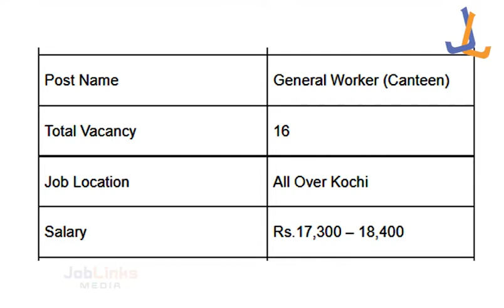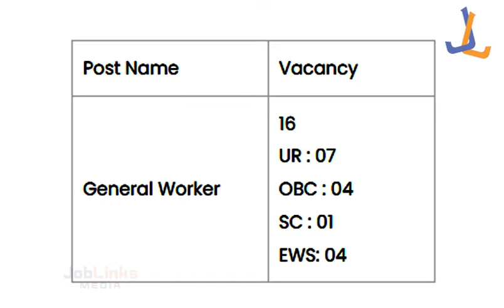കൊച്ചിൻ ഷിപ്പ്യാർഡിൽ ഏഴാം ക്ലാസ് പാസായവർക്ക് ഇൻറർവ്യൂ വഴി ജോലി നേടാം | Cochin Shipyard Jobs | CSL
Cochin Shipyard Limited (CSL) Latest Job Notification
Cochin Shipyard Recruitment
Cochin Shipyard Jobs
Cochin Shipyard Limited Recruitment 2022
CSL
CSL JOBS
JOB NEWS

PRIVATE JOB NEWS & GOVERNMENT JOB NEWS